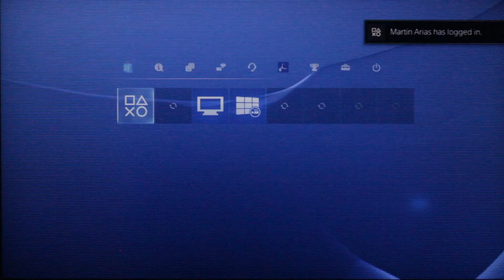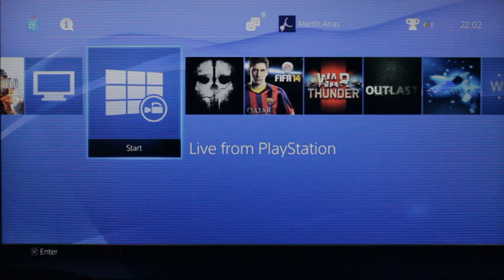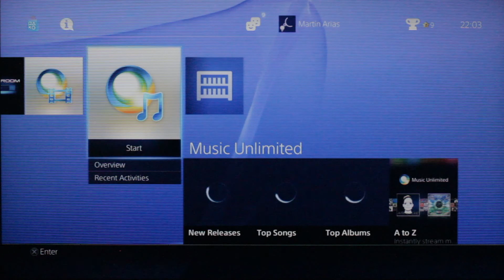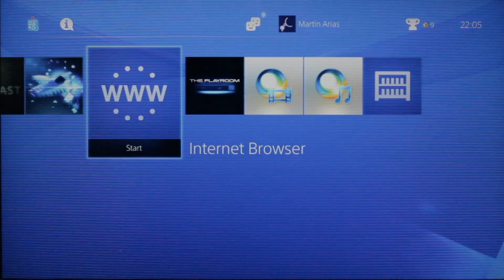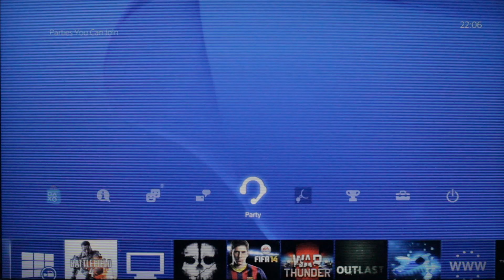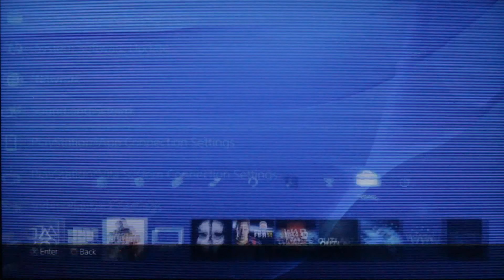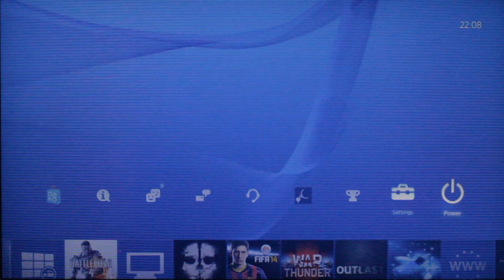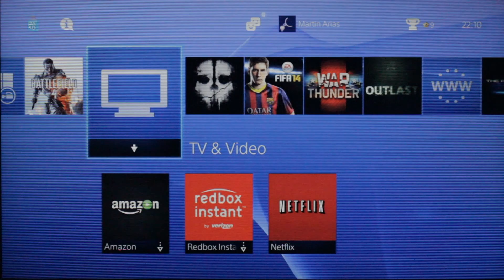PlayStation 4 Review [Argentina]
En los próximos días estaré subiendo el video de preguntas y respuestas que había prometido.